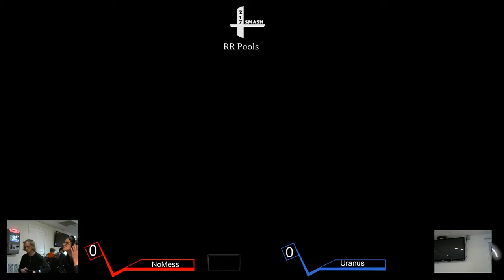217SB Week 20 Walbats vs MESA | DrBurnS Pools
This was Week 20 of Springfield, Illinois Super Smash Bros Ultimate Weekly.
Located at the Prop Club: 264 Maple Grove Lane, Springfield IL 62712
Doors open at 6 pm, side event at 6:45 and Ult singles starting at ~7:45.
For more information look up 217SmashBros on Twitter and Facebook!